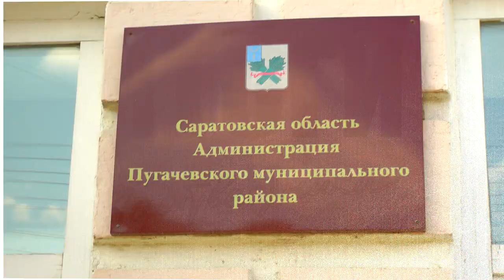4 АВГУСТА - ИТОГИ ПОЛИТВЕСТНИКА. АНОНС.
4 августа в 22.00 Мск. в прямом эфире на смотрите программу "Итоги Политвестника". Гости студии - доверенное лицо кандидата в мэры Москвы А. Навального Наталья Пелевина и член КСО Илья Константинов. Желающие связаться со студией в прямом эфире могут позвонить по скайпу Ari.tv Смотрите анонс программы на Politvestnik.tv